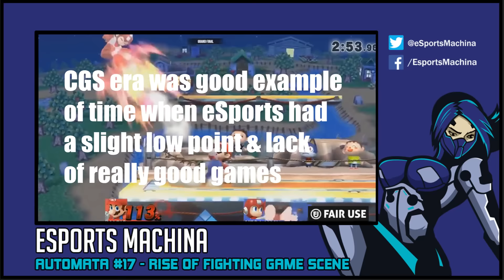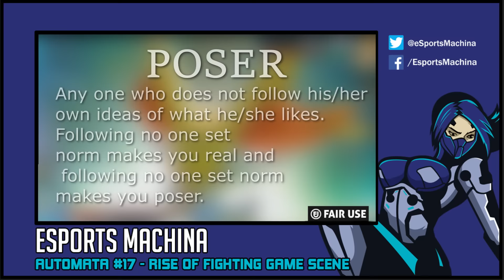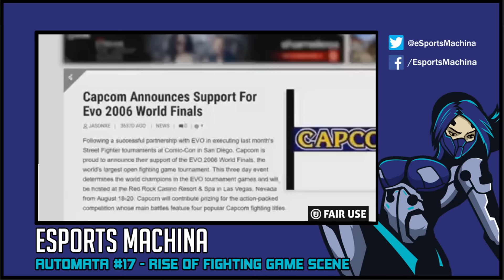Rise Of Fighting Games (FGC)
Gonna talk about eSports future once again, this time more specified in the Fighting Game community and its potential growth in future. I do wanna emphasize that these are my views and don't mean that i have crystal ball to predict whats gonna happen. I'm excited 2017 when it comes to FGC since we get EVO Japan and i believe lot more oganizations will become involved with majority of these games.